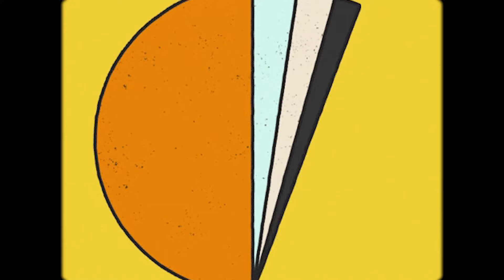Marc With a C - The Mono Analog (Official Music Video)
"The Mono Analog" is a bizarre one from Marc With a C's Flowers For Analog album/trilogy. Each lyric is three steps ahead of the last, and are deliberately at odds with each other - which allows the listener to decide what or who their own "Mono Analog" might be. Is it a direct sentiment? Is it intentionally obfuscated? The answer is... in stereo!